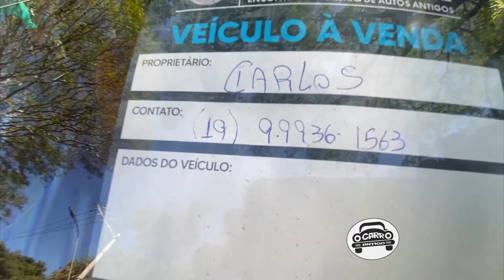CHEVETTE de R$ 250.000,00 Você Compraria? Diga nos comentários o que acha. Qual o preço d Chevette?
Durante a nossa visita a 8 EBAA encontramos o Chevette mais novo do Brasil, carro de garagem, não saía em dias de chuva e nem em dias de sol forte.
O Chevette tem pouco mais de 13.000 KML, e está quase como novo, ele vale R$ 250.000,00? Queremos saber o que você acha.